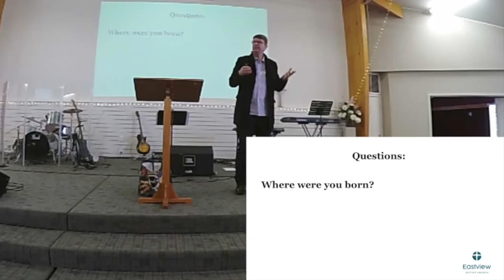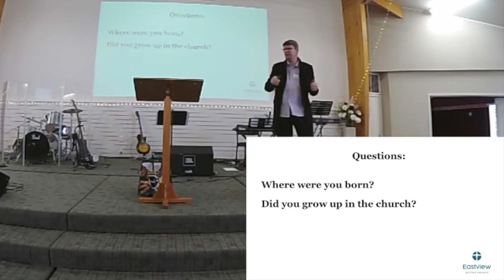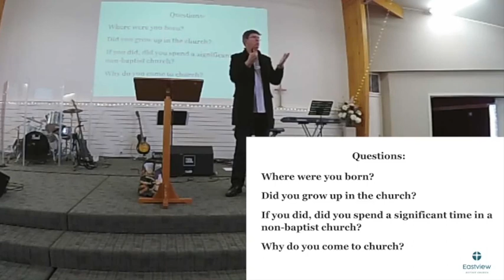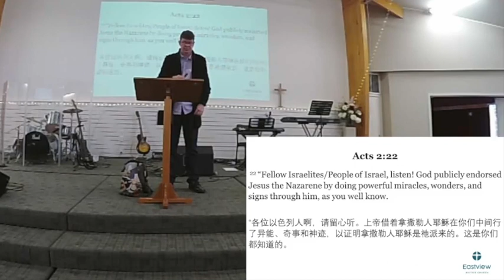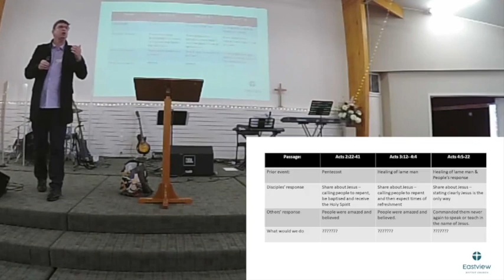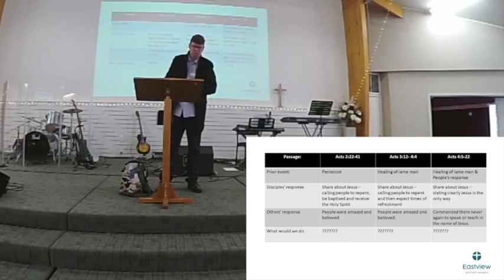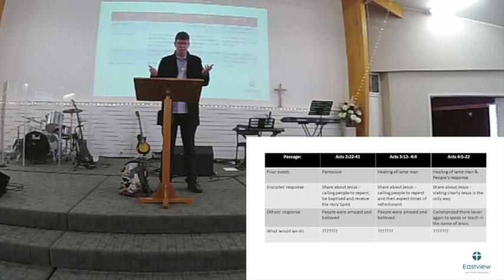18 June, 2023